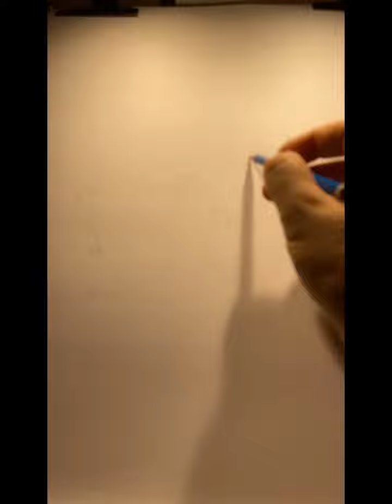🇩🇰@ART BY EVANGELOS Pencil sketch drawing ✍🏼 of Danish politician🍀 Lars Løkke🌺